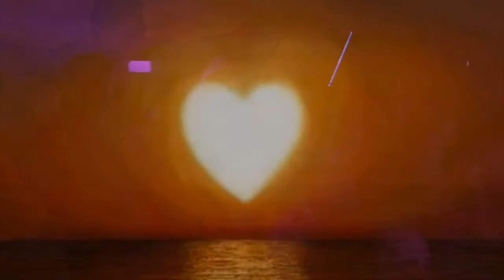Duizend spiegels tour in het paard van Troje, Den Haag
We waren zo gelukkig om bij het optreden van Marco Borsato te mogen zijn in het paard van Troje te Den Haag. Jammer genoeg was halverwege mijn batterij op maar ik raad iedereen aan om naar de "duizend spiegels tour" te gaan. Het was SUPER!! Op sommige plekken in het filmpje heb ik materiaal gebruikt van de uitzending van "nachtwaker Hugo" in zijn filmpje:
en van "Calimerow03" waarvoor mijn dank.